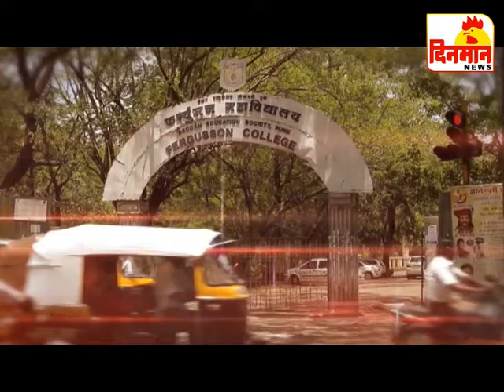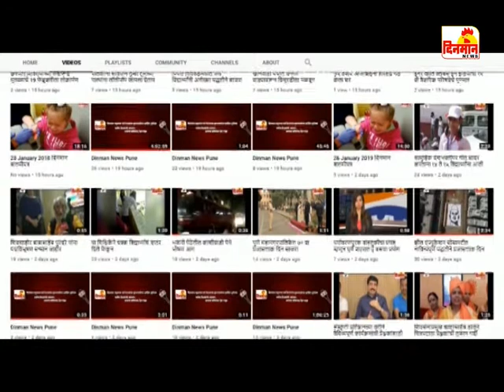28 September 2019 दिनमान बातमीपत्र